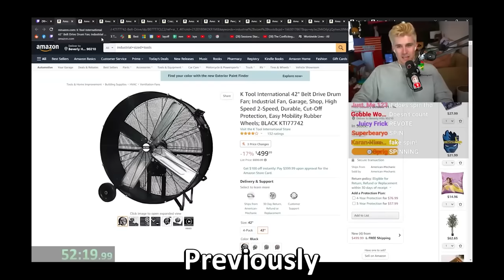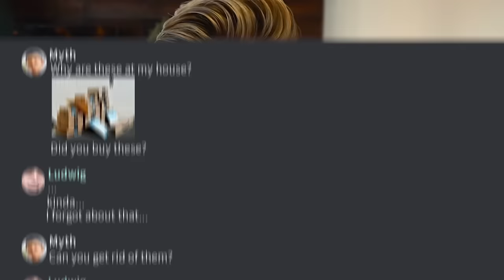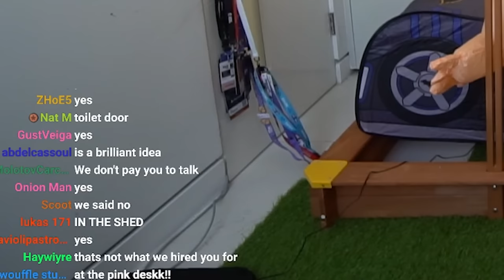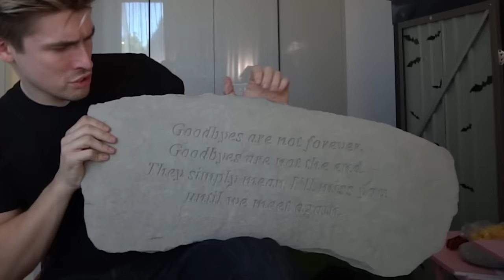I Let Stream Decorate a House. It was a disaster.